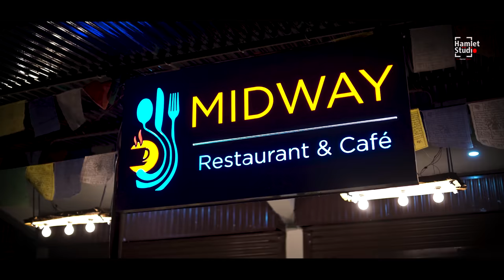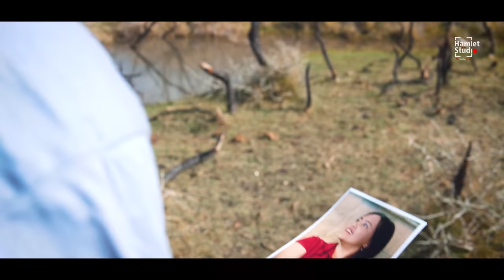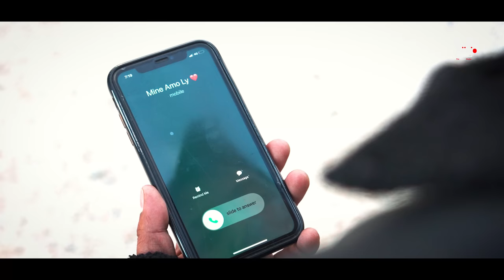SDUGNAL (Second Version) | Stanzin Khatot & Papan Achi (New Ladakhi Song 2023)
In this enchanting music video we have tried to take you on a mesmerizing journey of emotions and artistry. The video features breathtaking visuals that blend harmoniously with the soulful melodies, creating a captivating experience for the senses.

Immerse yourself infusing every moment with raw emotion. Witness the power of music as it weaves a beautiful narrative, leaving you spellbound from start to finish.

Join us in this magical adventure - watch, share, and feel the music come alive in Sdugnal. Don't forget to hit the "Like" button to show your love and support for us.

Credits:
Singer: Papan Achi and Stanzin Khatot
Starring: Papan Achi, Stanzin Wakha, Stanzin Khatot and Rinchen Tsomo
Composer and Lyricist: Mutup Tokchung
Cinematographer and Editor: Padma Rigzin
Story/Concept: Achuk CQ and Padma Rigzin
Poster and Color: Kkt Tundup Skit
Voice Recording: Basshills Studio Leh

Our sincere and special Thanks to:
Achuk (Changla Queen), Tsewang Sam, No Tsering, Kkt Tundup Skit, Tsering Angchuk, Achan Lawrance, Tashi Chuchot

Experience the essence of SDUGNAL- a short piece of art that lingers in your heart long after the last note fades away.

Uploading on any other channel without permission is strictly prohibited.